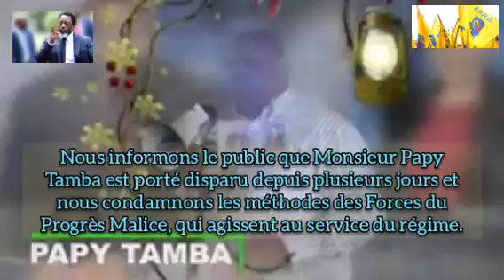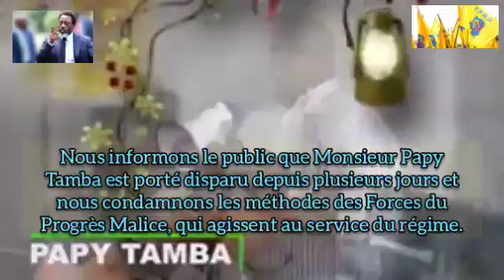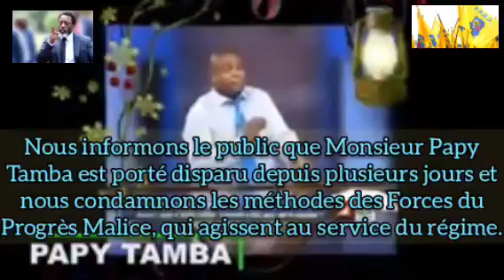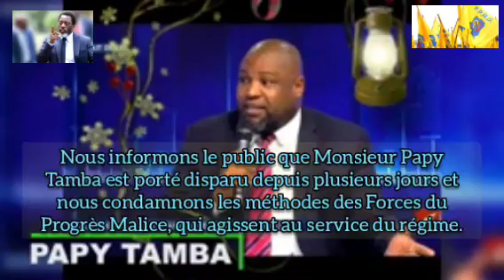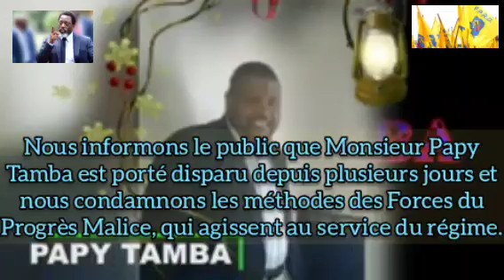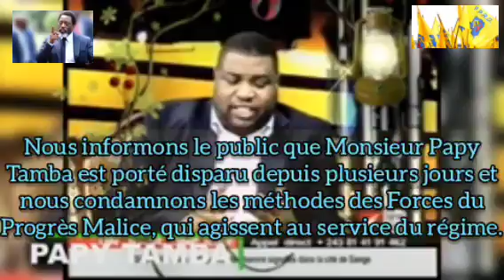Nous informons le public que Monsieur Papy Tamba est porté disparu depuis plusieurs jours